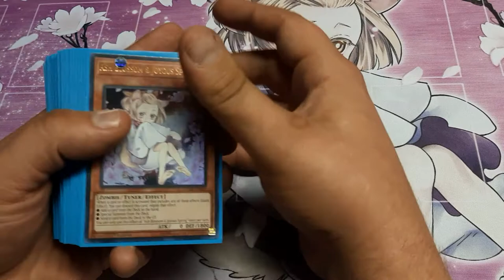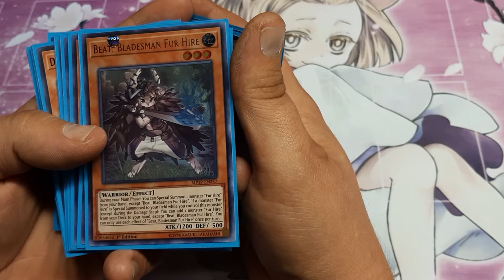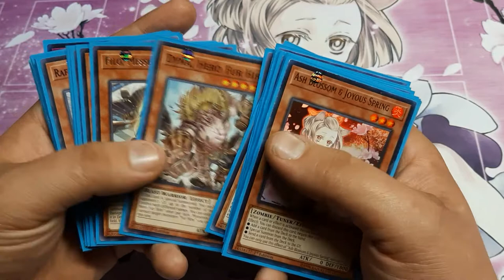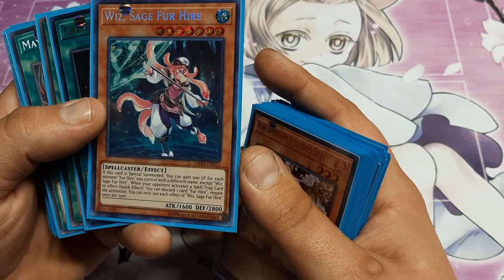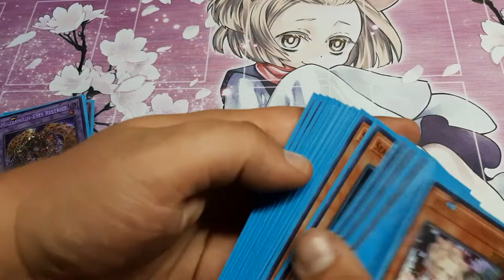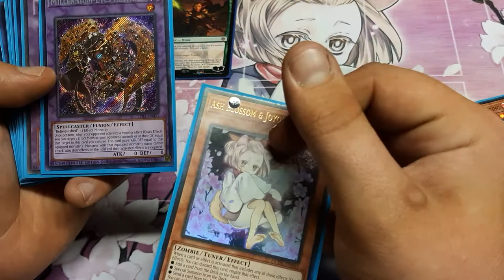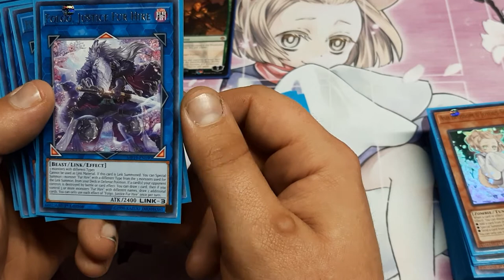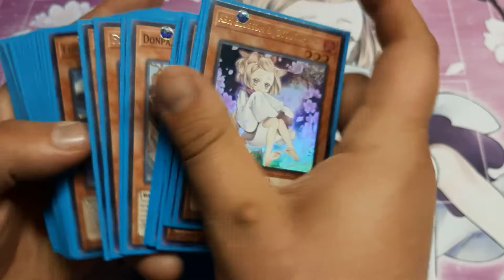Budget Fur Hire Deck Profile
Hey duelists, I have another super budget deck for today's profile. I chose Fur Hire not just it's low cost but because it's a great base for expanding on to be competitive with depending on your access to various links like Apollousa, BLS soldier of Chaos, Knightmare, etc.  I hope you all enjoy this budget casual build as much I do.